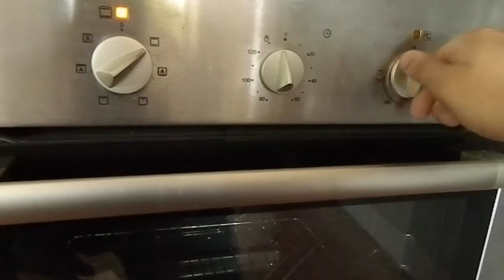Flan de leche condensada || Recetas de mi abuela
Aquí tenéis el mejor flan a mi parecer, el de mi abuela, cuidado con comerlo mucho que tiene muchas calorías ehh...

Los ingredientes son:
-6 Huevos
-Caramelo líquido
-Un bote grande de leche condensada
-La misma cantidad de agua que de leche condensada